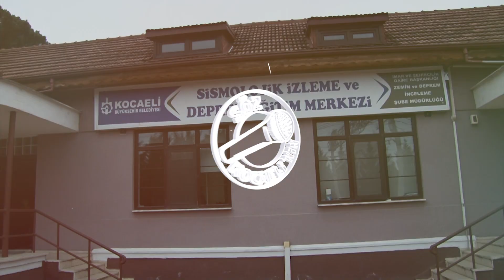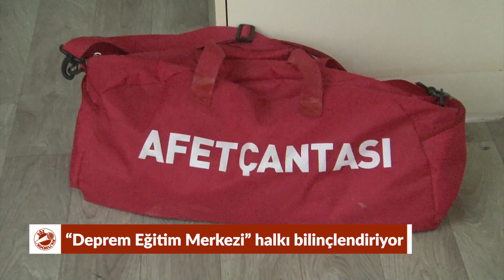Söz Kocaeli'nin | Deprem Eğitim Merkezi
Unutmayalım! Deprem değil, tedbirsizlik öldürür!

Deprem Eğitim Merkezimizde 7'den 77'ye tüm vatandaşlarımızı olası depremlere karşı, simülasyonlu eğitimlerle hazırlıyoruz.